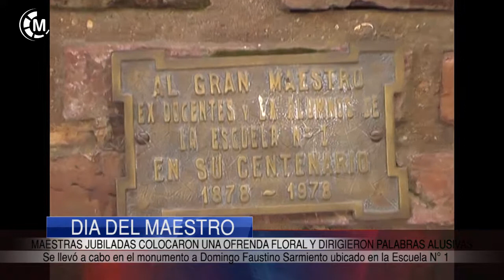CULTURA | Día del Maestro